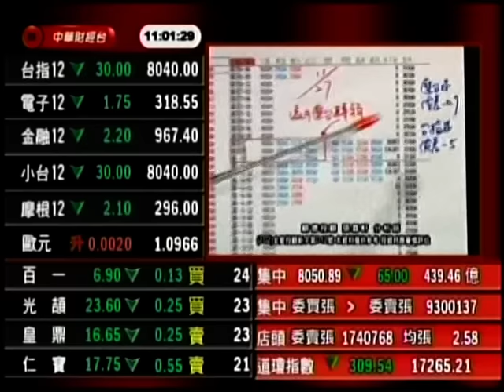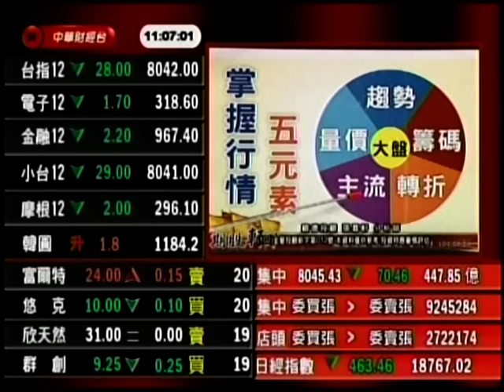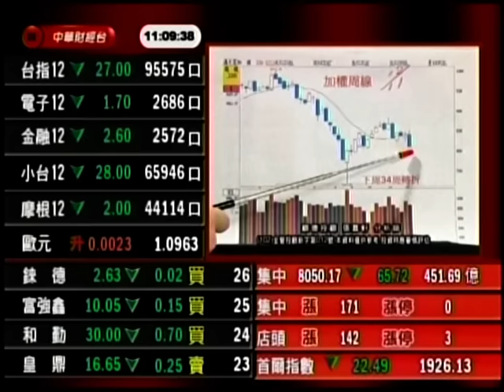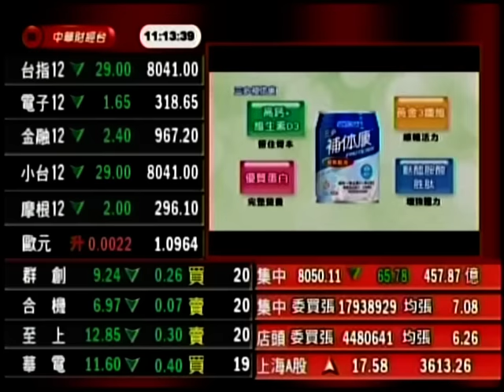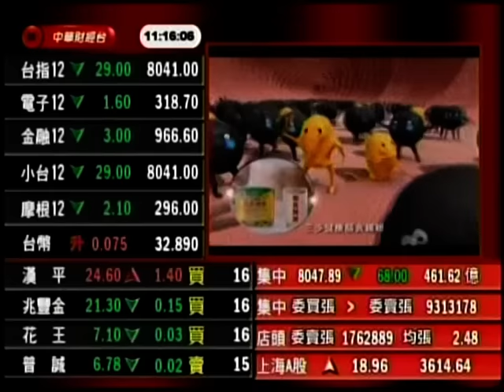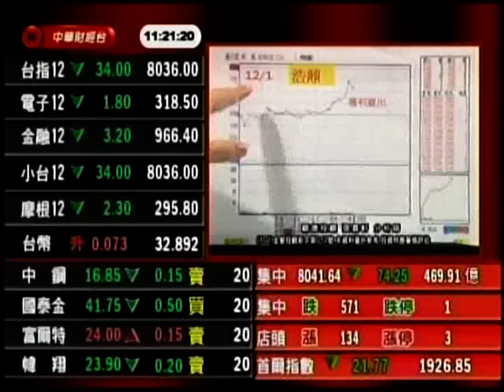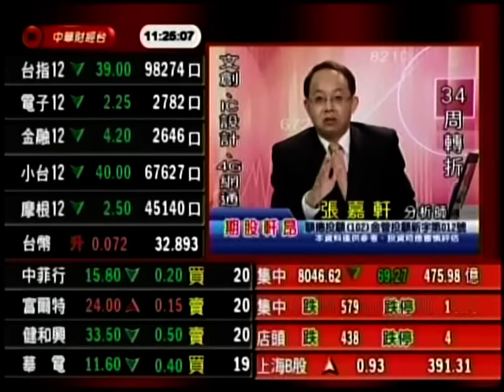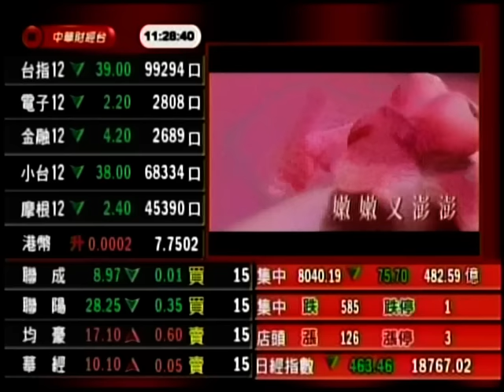CSTV(期股軒昂) 張嘉軒 分析師 2015-12-14